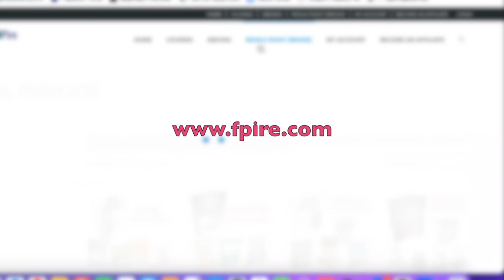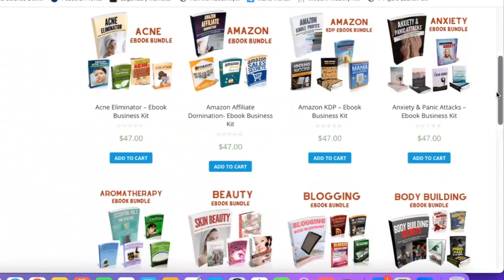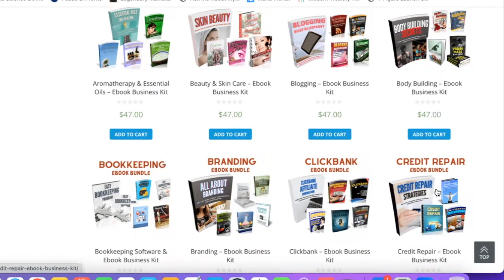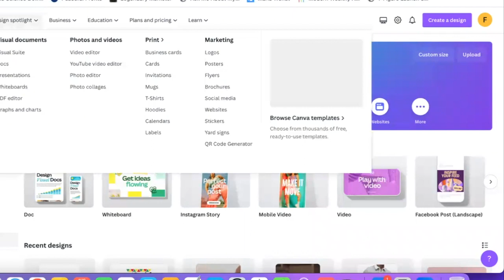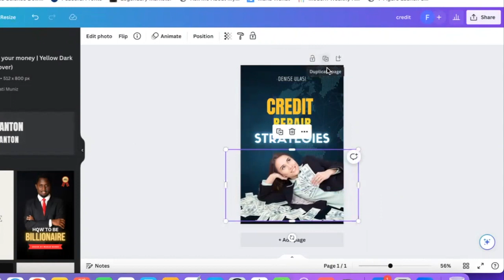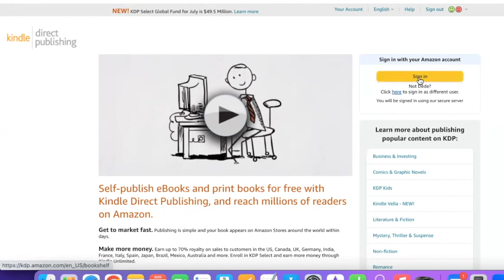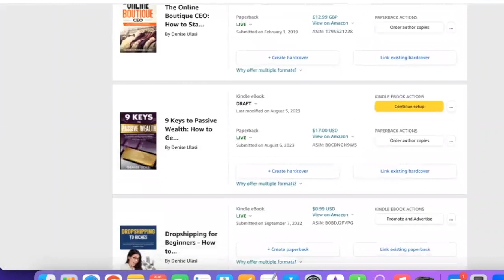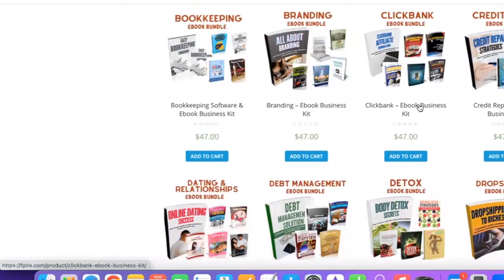How to Make Passive Income Selling ebooks on Amazon - Without Writing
Looking to make money selling ebooks online you didn't have to write yourself? Then this video reveals an easy step by step strategy you can use to start making money selling ebooks you ever have to write yourself.

➡ Discover the Easiest Way to Build Your Passive Income Business in 90 Days or Less